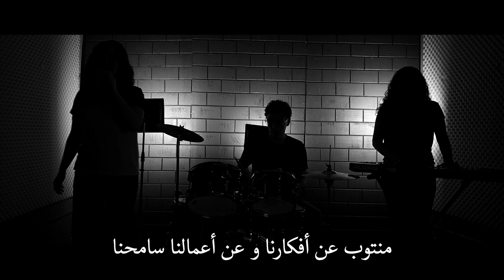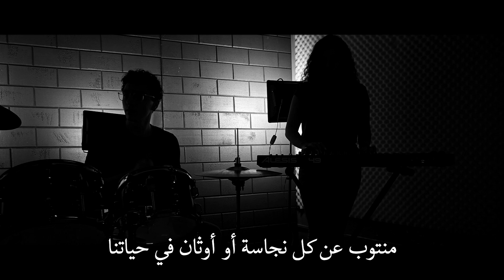ترنيمة منتوب - كلمات وألحان راما عويكة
ترنيمة منتوب
راما عويكة - جودي جورج - مجد جورج
تسجيل استديو Gemini